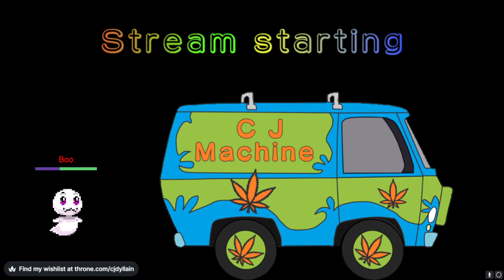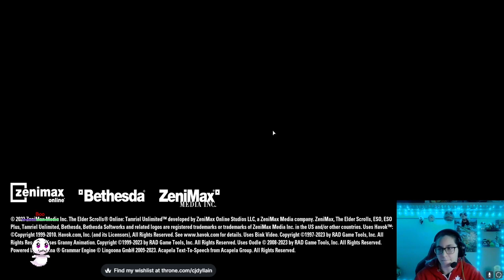the elder scrolls online: the prophet quest line pt 2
stream from Janurary 26 2024